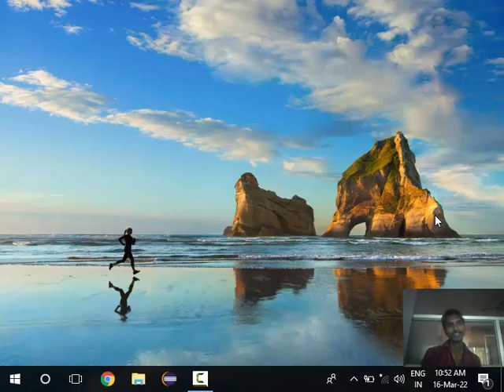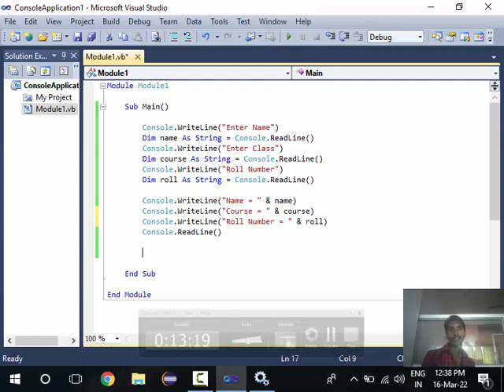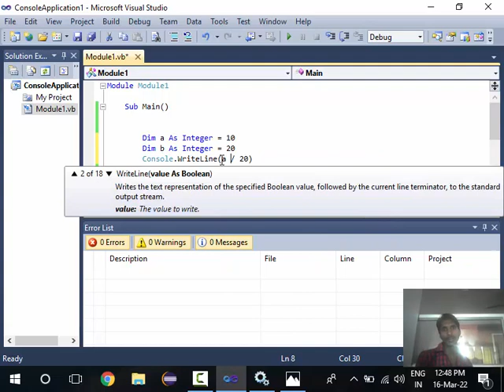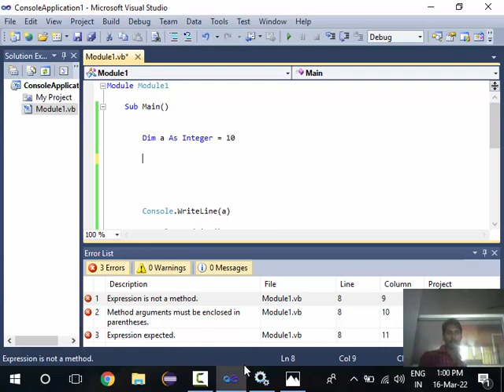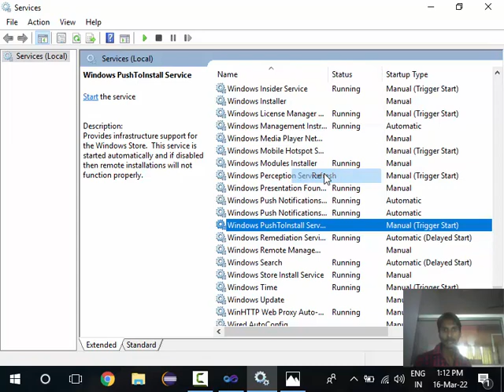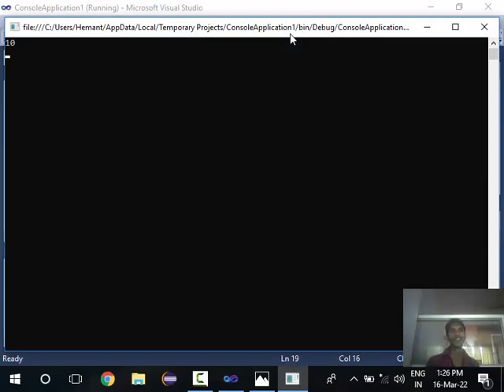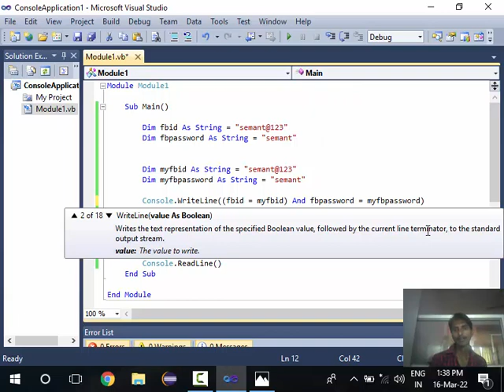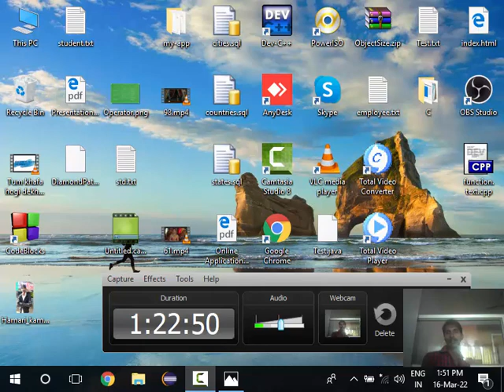2. programming in visual basic | Arithmetic operator , Logical operator , relational operator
2. programming in visual basic | Arithmetic operator , Logical operator , relational  operator